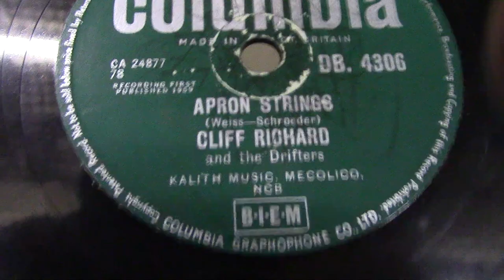Cliff Richard on 78 rpm-apron strings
records from the collection of Henk Gloudemans. with thanks to Nol van Orsouw for uploading the video"s.